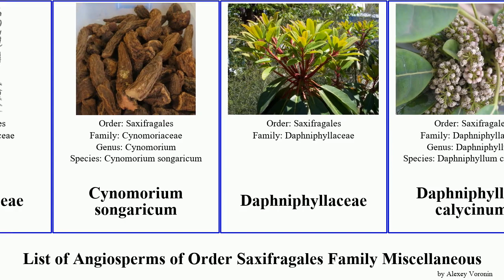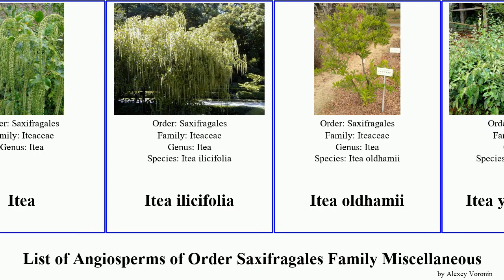List of Angiosperms of Order Saxifragales Family Miscellaneous daphniphyllum itea tree thumb ditch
Aphanopetalum
Aphanopetalum resinosum
Cercidiphyllaceae
Cercidiphyllum magnificum
Cercidiphyllum obtritum
Chinese Sweetspire
Cynomoriaceae
Cynomorium songaricum
Daphniphyllaceae
Daphniphyllum calycinum
Daphniphyllum longeracemosum
Daphniphyllum macropodum
Daphniphyllum teijsmannii
ditch stonecrop
Itea
Itea ilicifolia
Itea oldhamii
Itea yunnanensis
katsura tree
Medusandra
Penthorum chinense
Peridiscaceae
Pterostemon
Red thumb
Tetracarpaea tasmannica
Virginia sweetspire